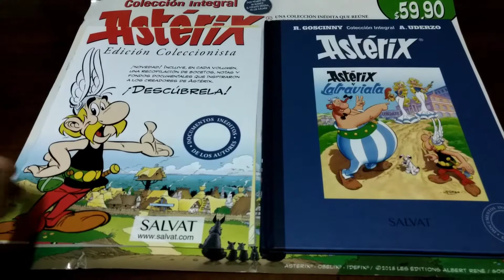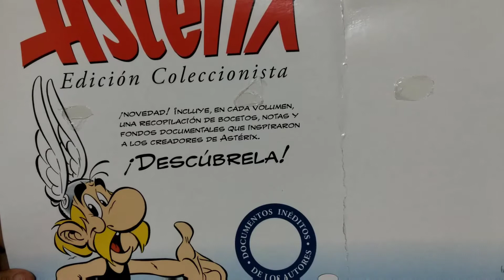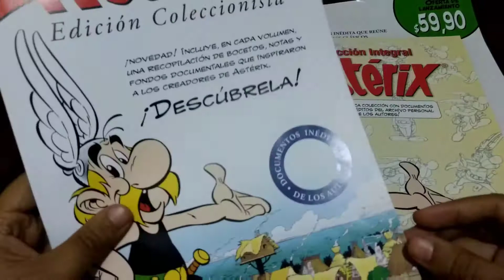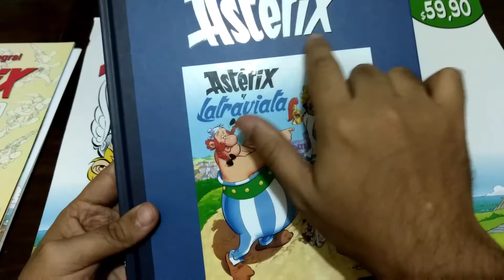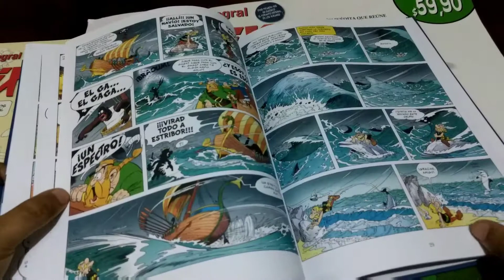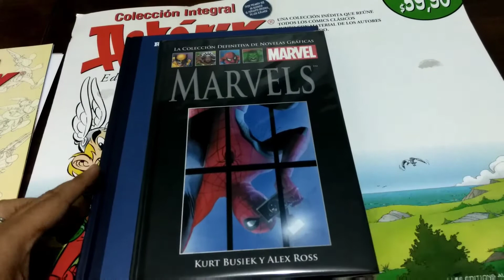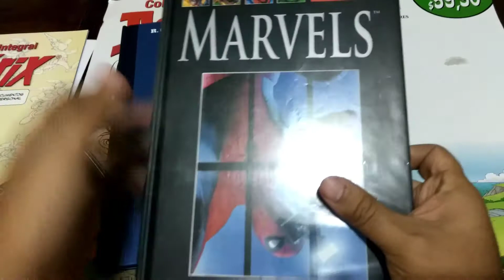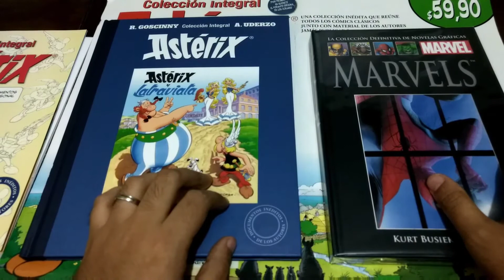Nueva Coleccion de Asterix!! Salvat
Hoy una nueva coleccion de Salvat esta vez sobre Asterix y Obelix